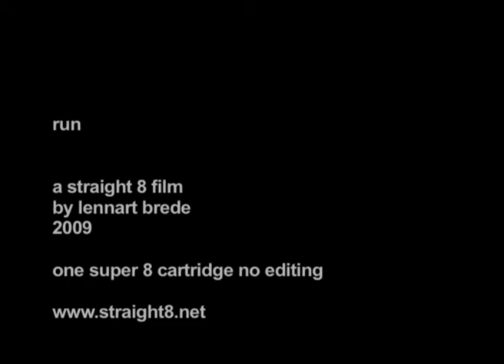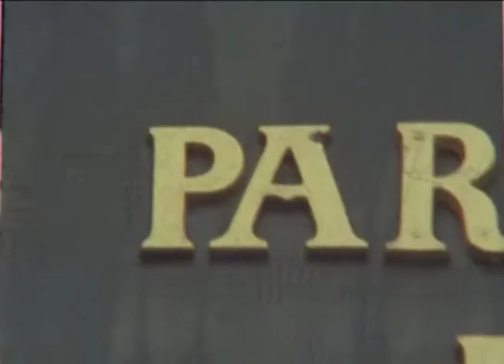Run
one super 8 cartridge no editing